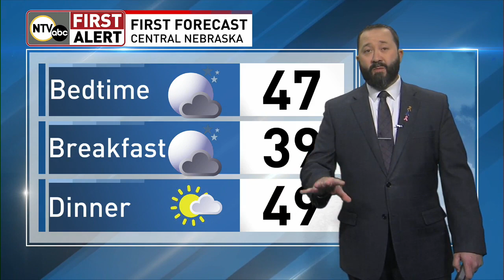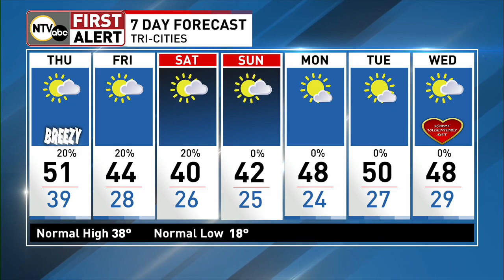Mild weather looks to stick around in your First Alert Forecast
/ ntvweather

 / ntvstimreith

 / kyleklecknerntv

Forecast for February 1, 2024